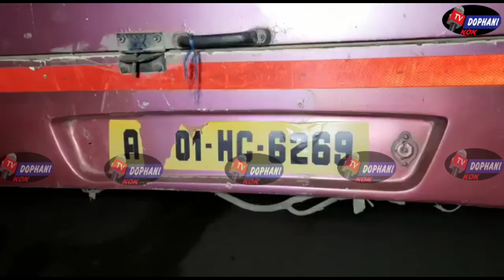Hainohai Churaibari Check point oh Mankha Siddi kwran..